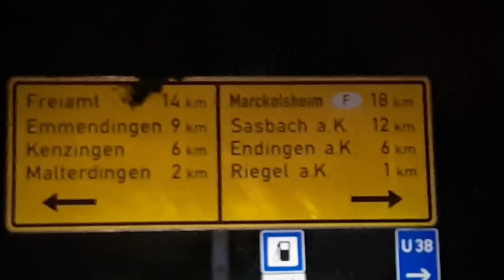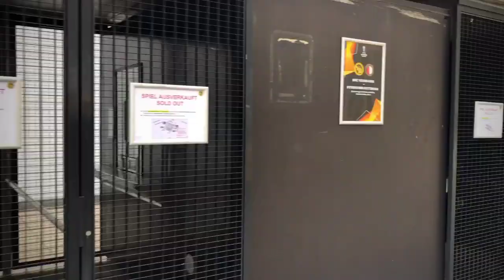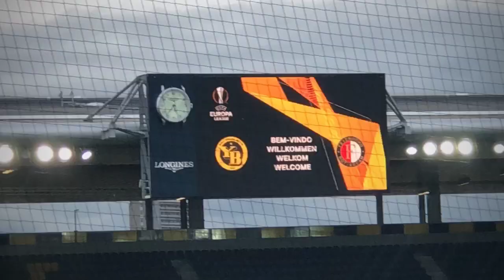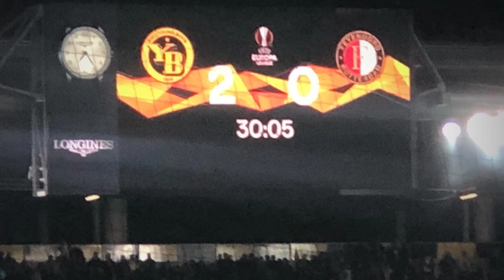Young Boys - Feyenoord (Our trip)